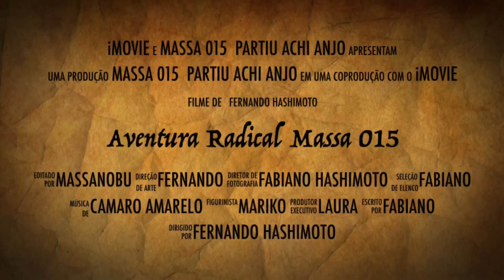Carros mais top